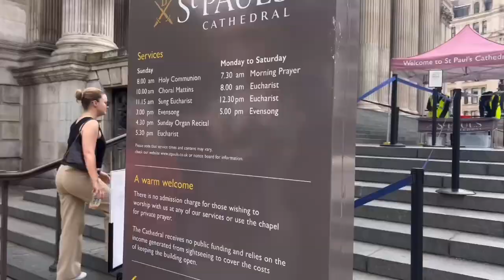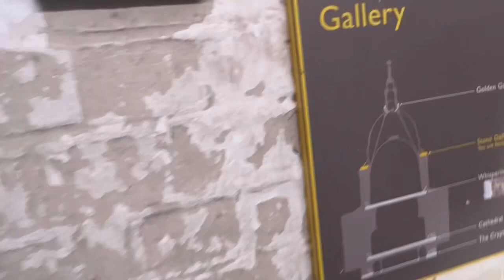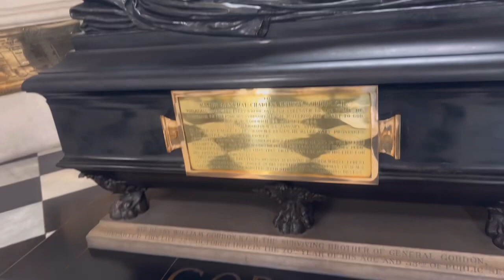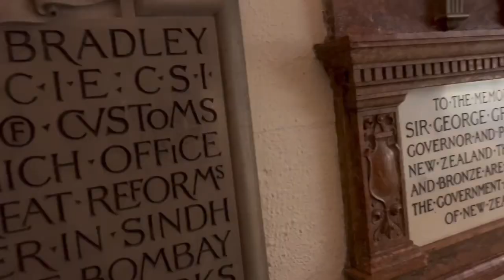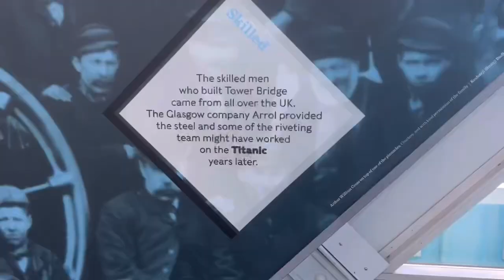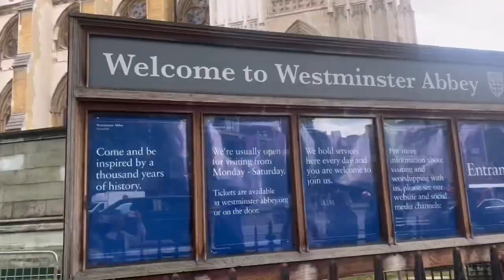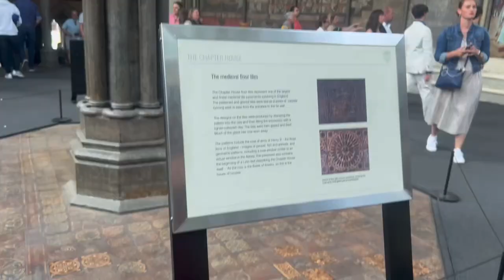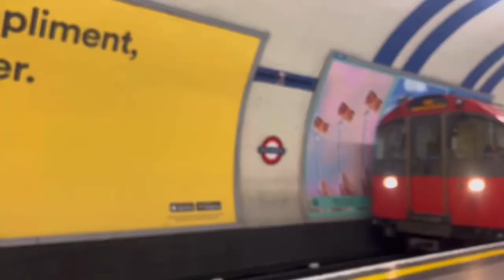London, England ( St Paul Cathedral and Westminster Abby) | Broker Janice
Want to see the grandeur churches of St Paul Cathedral where Princess Diana and now King Charles got married or what about the Westminster Abby where Kate and Prince William got married? Or what a bout the tomb of some well know King like King Henry 5?

Video edit credit to vlogstar